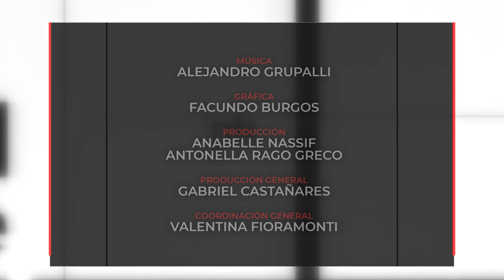INFO UNSE 24/07/2023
Hoy compartimos información sobre:

🔹 Escáner Láser 3D único en su tipo en el país, obtenido gracias al Programa Federal “Equipar Ciencia”.